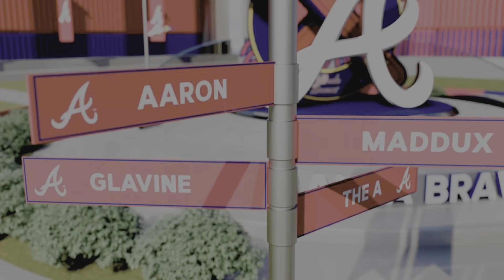Series Win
The Braves go for the series win against the Padres to complete their near-perfect Homestand